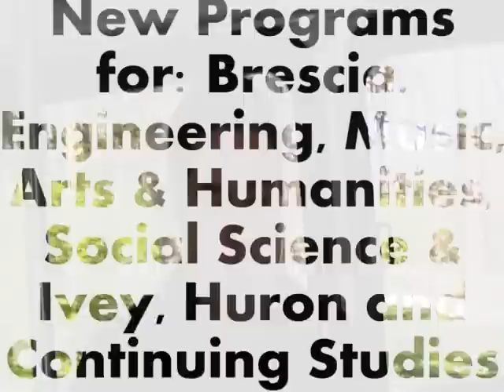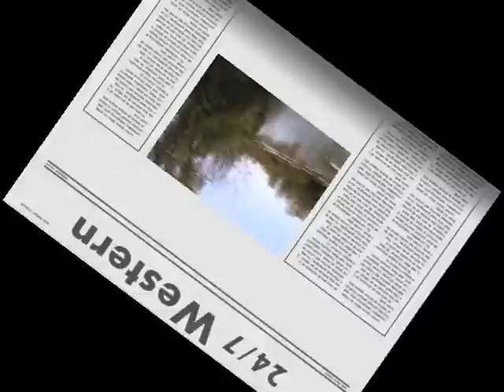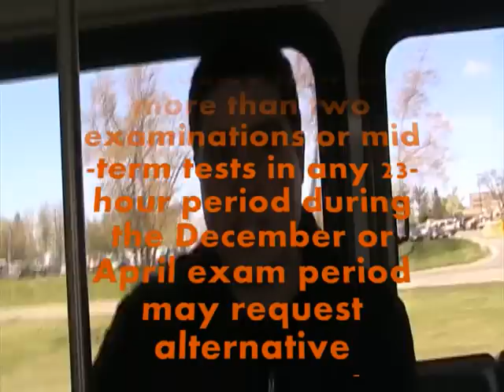UWO Fuss On The Bus - April 28, 2010 - Season Finale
In the finale episode of Season 1 of Fuss On The Bus, Patrick discusses the new programs available at Western and the Affiliates, as well as the UWO Budget regarding tuition and building changes.  There is also a special segment dedicated to the 24/7 Library initiative at Western during the April 2010 Exam period.

Thanks to everyone who has watched throughout the season - next year will only get better!